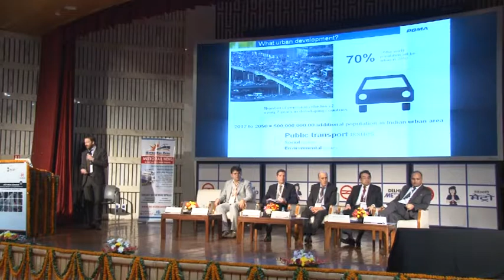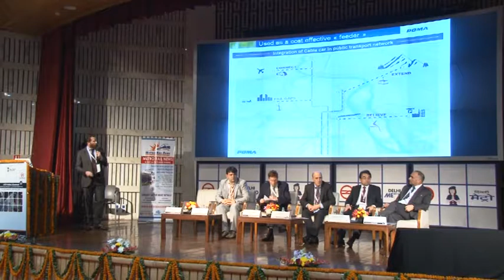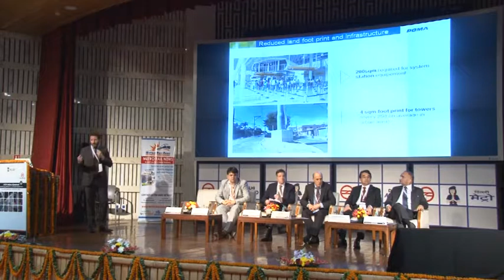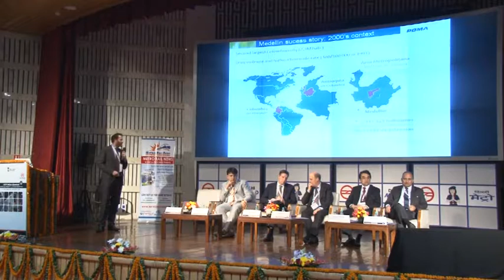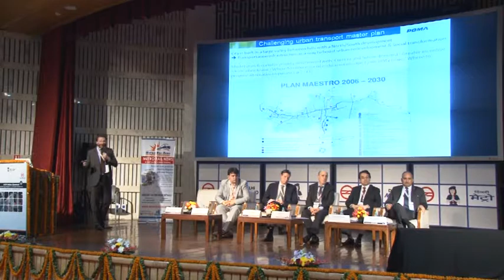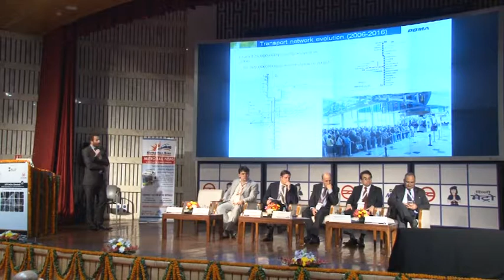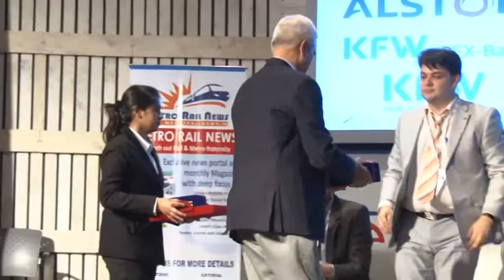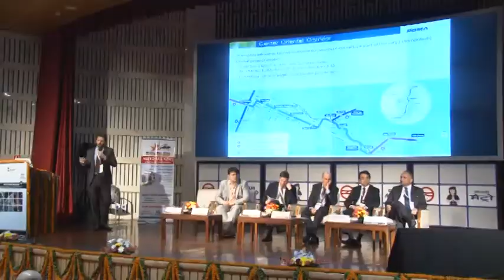Medellin Metro Cable: Urban Cable Car Success Story - Benjamin Fauchier Delavigne, Poma HK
International Association of Public Transport (UITP) organised seminar on "Metro Rail Projects - A Future Perspective" on 15 December 2017 in New Delhi. The event was hosted by Delhi Metro Rail Corporation (DMRC).

Benjamin Fauchier Delavigne, Asia Sales Manager, Poma HK shared successful example of ropeway systems.